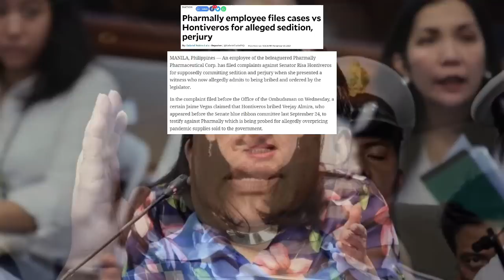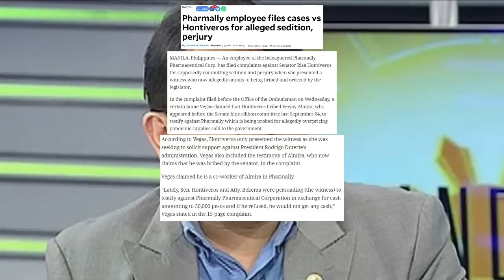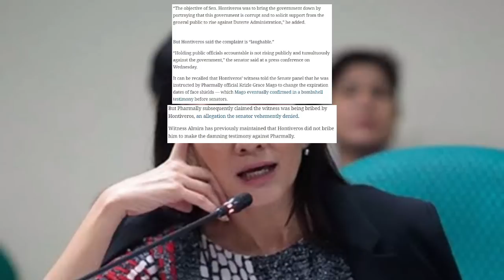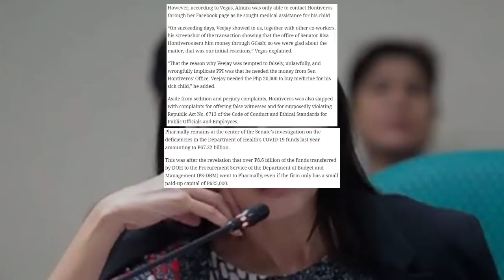JUST IN : KARMA NA! Pres MARCOS TINULDU-KAN HONTVEROS SINAGOT Atty TOPACIO VP SARA EBDENSYA NILABAS!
SHOWBIZ NEWS UPDATED TV  is about selected video clips of latest news, speeches and interviews of President Rody Duterte, and a news vlog magazine where you can find latest news and crucial updates happening in the Philippines

BONGBONG MARCOS
BBM-SARA UNITEAM
MAYOR SARA DUTERTE
PRESIDENT MARCOS
PRES MARCOS
VPSARA
PBBM
RAFFY TULFO
DOC.WILLIE ONG
MIKE ABE OPENIONS
PRES DUTERTE